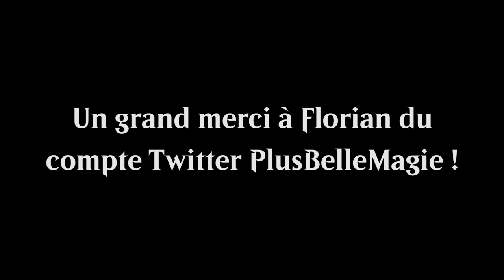BEST OF #24 : Val&PL Pimp ton deck !